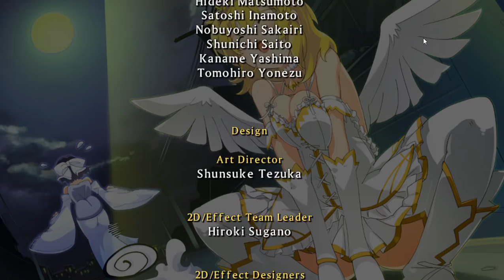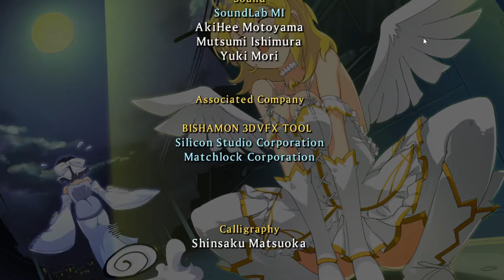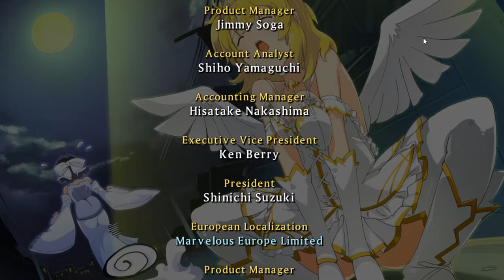Dança comigo Yumi! - SENRAN KAGURA SHINOVI VERSUS 2#!